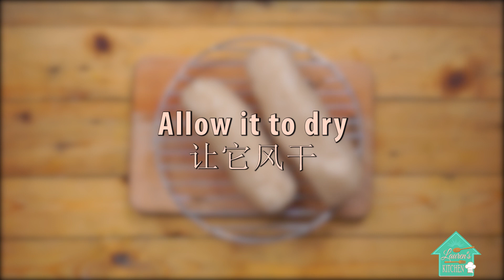How to make CRISPY "Fish Crackers" !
Home made Fish Crackers are definitely more delicious and safer to enjoy !
FIsh Crackers/keropok ikan
Ingredients:
380g fish meat
300g sago flour
3-4 ice cubes
80ml water
seasonings:
1tbsp salt
2 tsp chicken stock powder
2/3 tsp sugar
Method:
1. In a blender, blend the fish meat with water into a sticky paste. Add in ice cubes and blend for a while until springy.
2.Transfer the blended fish paste to a big bowl , add in seasonings, mix well. Add in sago flour and knead into a dough. Coat the surface with some sago flour ,Roll it into long strips.
3.Cook (2) inboiling water for 45 minutes until it floats. Remove frpm the wok to allow it get dry on a wire rack.
4.When it cooled, slice diagonally into thin , long slices. Deep fried the crackers until it is fully cooked and crispy. Remove and drain the excess oil , you may enjoy it now!

Lauren Tan
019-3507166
or email at
Video produced by JKF - photo, video & music productions